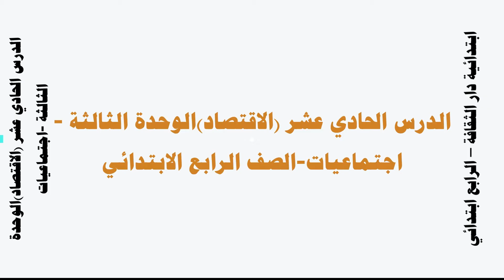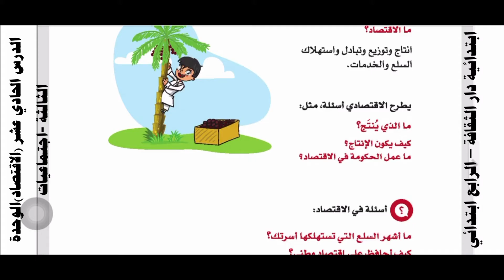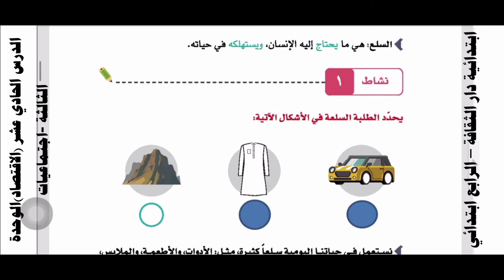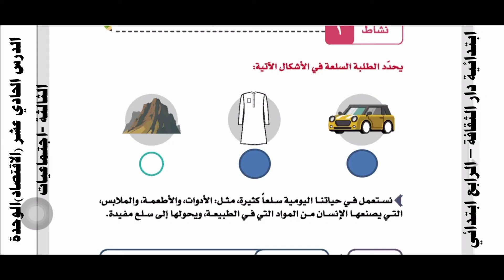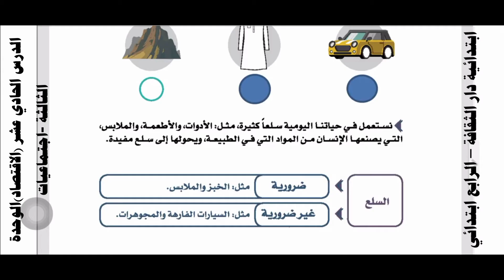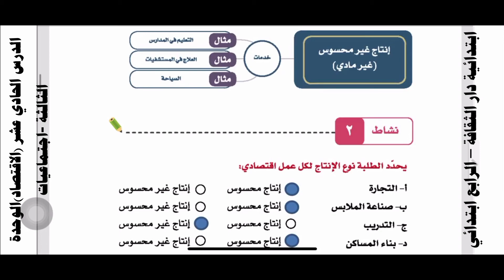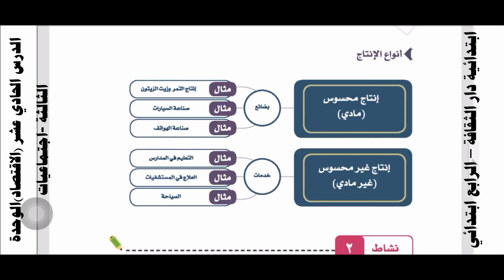الدرس الحادي عشر الاقتصادالوحدة الثالثة اجتماعيات الصف الرابع الابتدائي